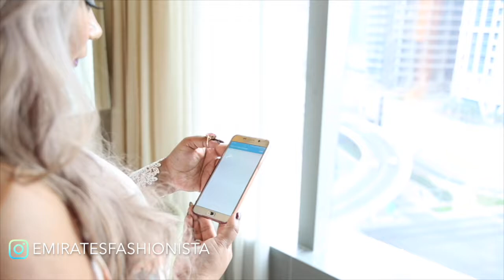STAYCATION WITH MEDIA ONE HOTEL DUBAI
@MediaOneHotel Staycation 2017

Wardrobe: @SplashFashions @NewLookMiddleEast @RawOrange_Clothing
@QwertyDxb / Café M

::: SHOMAILA MAURER EmiratesFashionista 👠
Shomaila Maurer EmiratesFashionista is a Fashion and Beauty Influencer in Dubai, UAE.

For her love for fashion & beauty, she hosts and attends fashion & beauty events and puts different fashion look together in collaboration with Fashion & Beauty brands in United Arab Emirates.

Check out how she carries fashion and takes care of her beauty in her busy lifestyle of hosting and attending many events throughout the year.

She also finds and shares the creativity of the talented women in UAE who are making a change in fashion, beauty and lifestyle. You will soon be able to witness that through your own eyes.

There is Emirates Fashionista in every woman.

She is also a part of ExpatConnect.com where she hosts over 30 Events throughout the year, manage ExpatConnect.com Social Media Platforms, and handle ExpatConnect Website Community.
ExpatConnect is a social networking website of 40,000 active members and over 60,000 social media followers with 400 micro-communities which connect our members according to their areas/buildings they live in, nationalities, interests and professions.